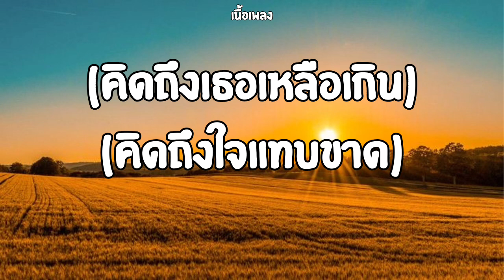คิดถึง|Asia7 (เนื้อเพลง)🎧🎶